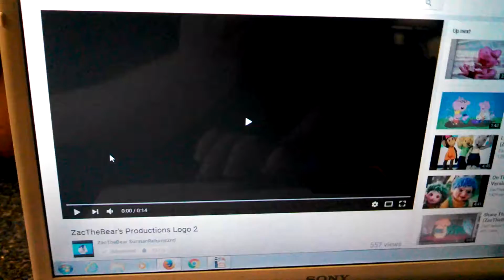HartDisneyThx Productions Logo.